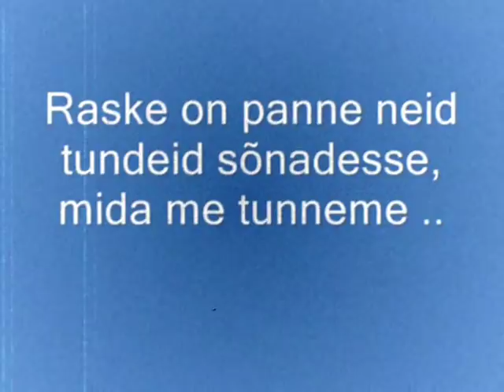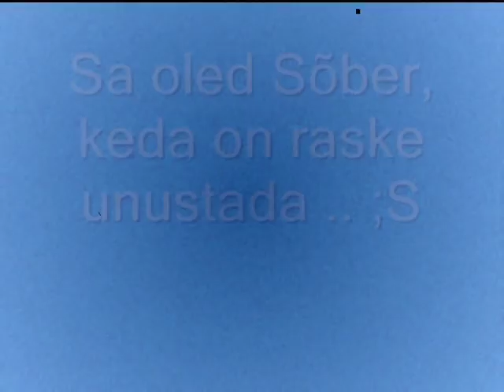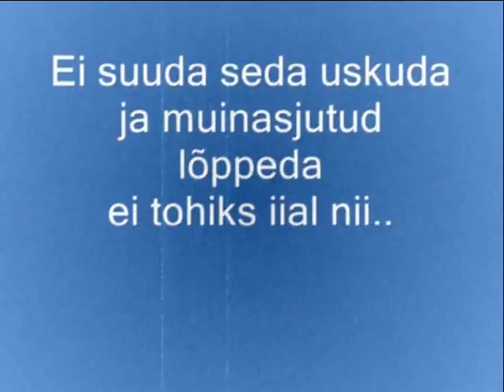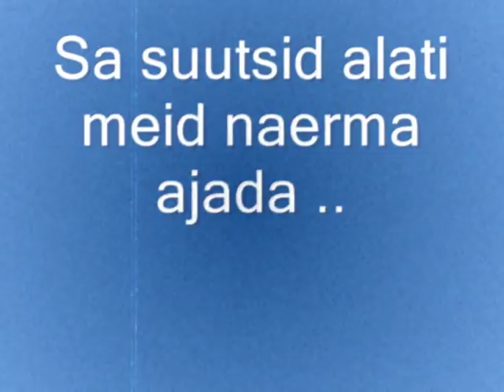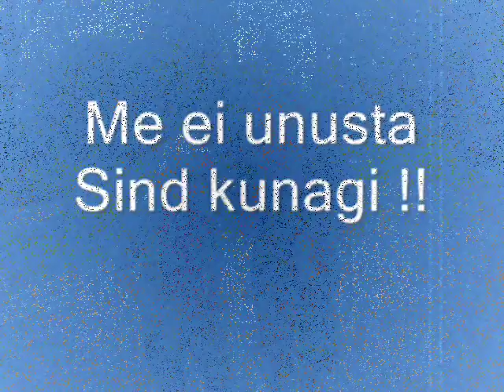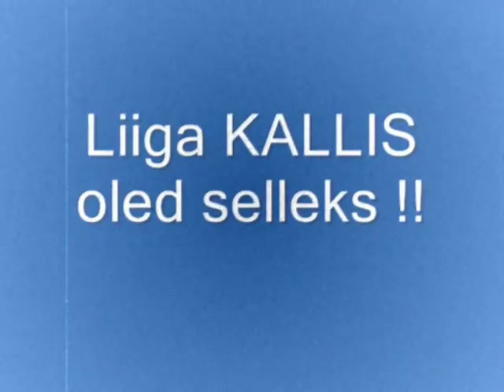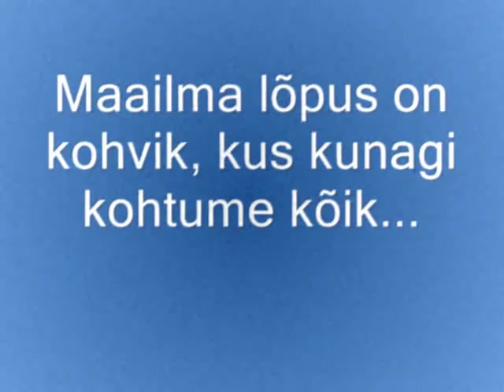Puhka Rahus, Imre Laats (W)